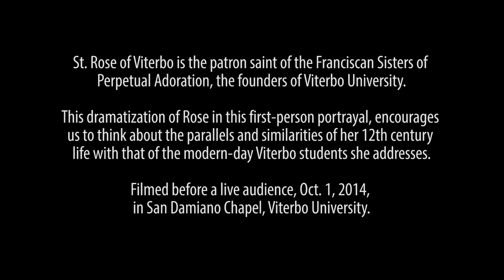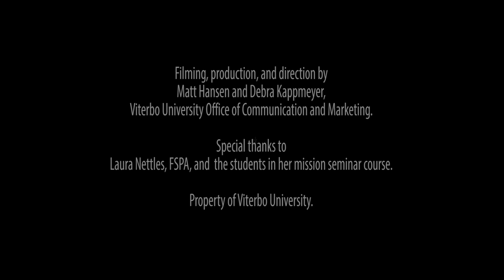St. Rose of Viterbo Video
St. Rose of Viterbo is the patron saint of the Franciscan Sisters of Perpetual Adoration, the founders of Viterbo University.

This dramatization of Rose in this first-person portrayal, encourages us to think about the parallels and similarities of her 12th century life with that of the modern-day Viterbo students she addresses.

Filmed before a live audience, Oct. 1, 2014, in San Damiano Chapel, Viterbo University.